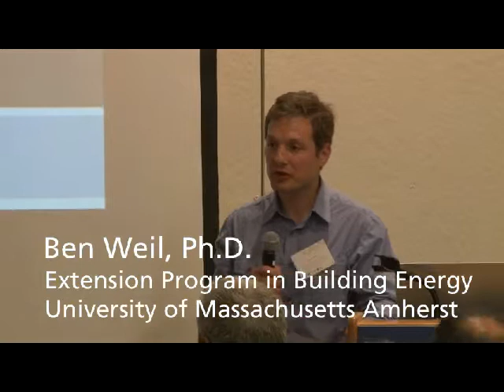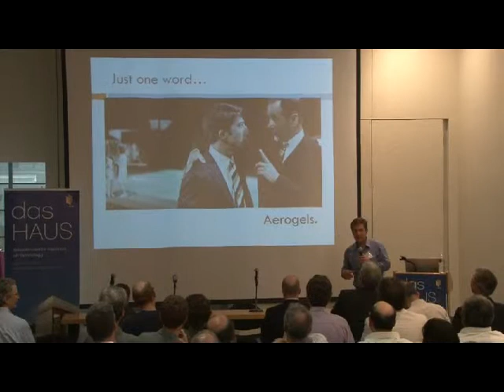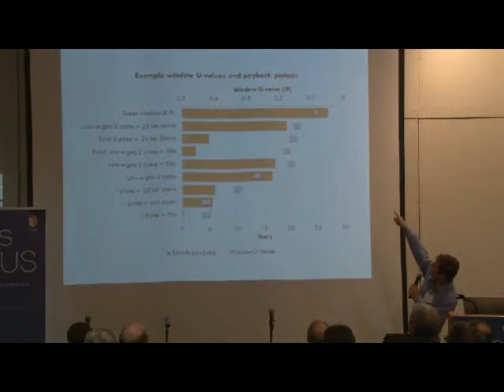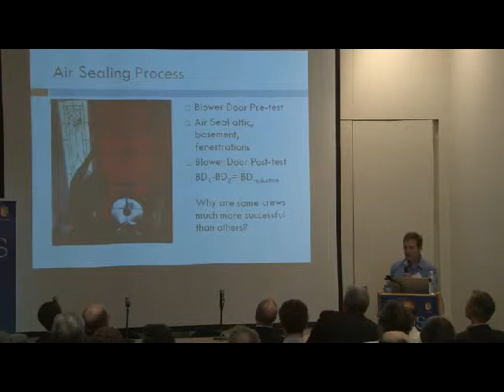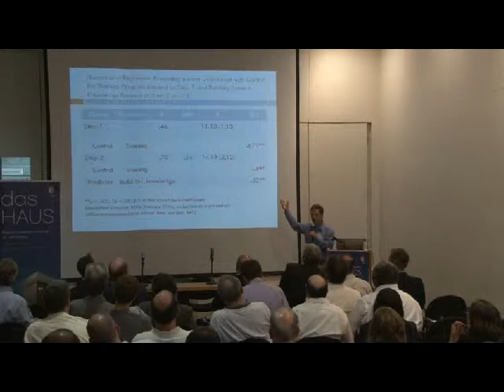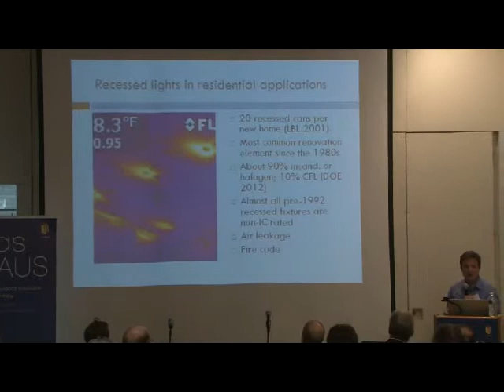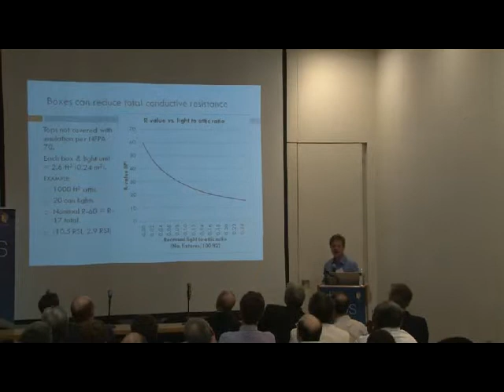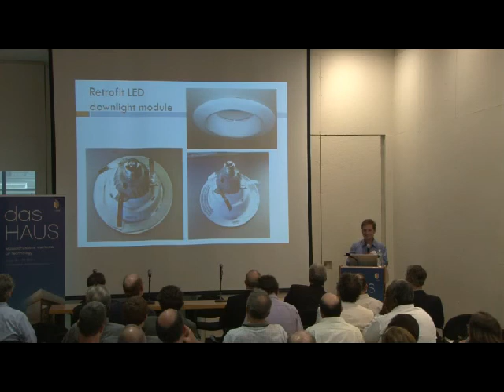2012 Building Technologies Symposium - Ben Weil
UMass Amherst Assistant Professor Ben Weil delivers his presentation "Enclosures in Residential Retrofit Systems: Efficacy and Affordability in Addressing Legacy Problems" at the 2012 Building Technologies Symposium, a cross-disciplinary event organized by Fraunhofer CSE, MIT, UMass and the German-American Chamber of Commerce. Due to technical issues, the end of this presentation was not recorded. The slides for this presentation - and others from this event - can be downloaded at our event

Video courtesy of GACC/David Fox.